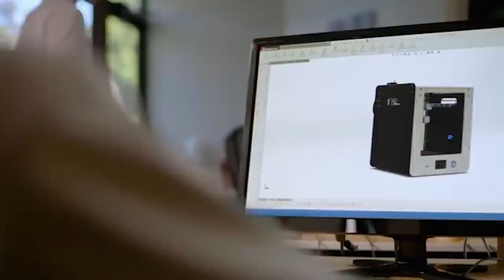Believe in You: Season 3 - Brayden Moreno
Co-founder of Robo 3D, Brayden Moreno shares his outlook on facing failure and how his past upsets eventually earned him a Forbes 30 under 30 recognition.